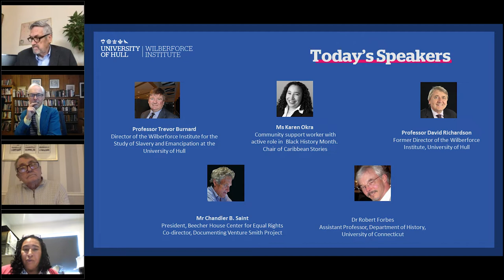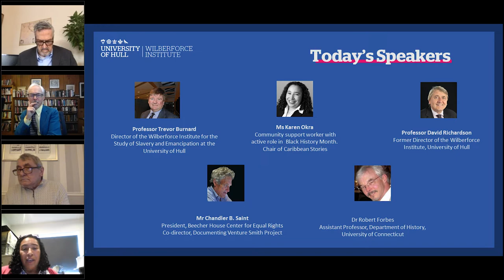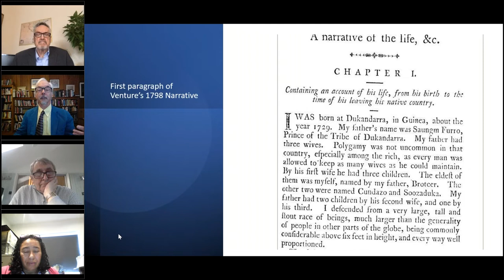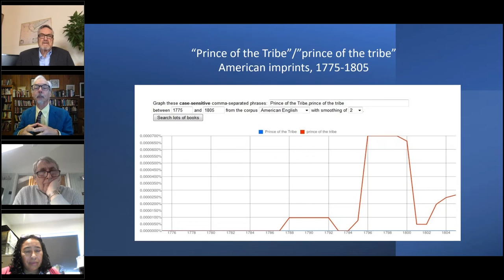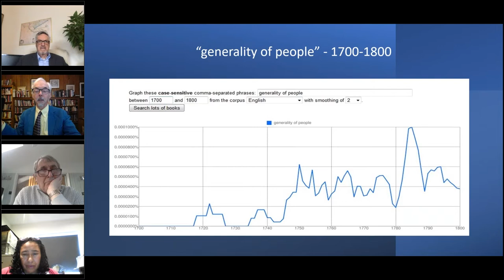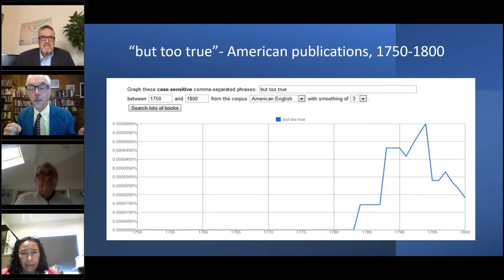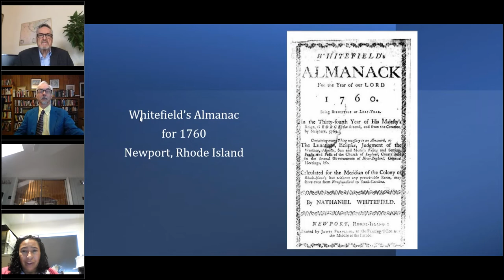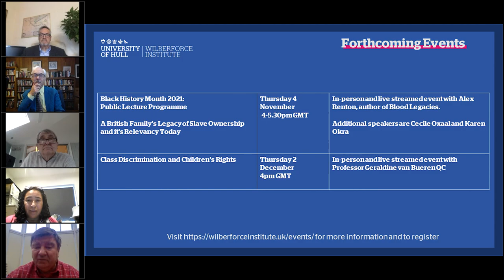Black History Month 2021: Lessons from the Venture Smith Project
Featuring:
Professor Trevor Burnard, Director of the Wilberforce Institute for the Study of Slavery and Emancipation at the University of Hull
Karen Okra, Community support worker with active role in  Black History Month.
Professor David Richardson, Former Director of the Wilberforce Institute, University of Hull
Chandler Saint, President, Beecher House Center for Equal Rights, Co-director, Documenting Venture Smith Project
Dr Robert Forbes, Assistant Professor, Department of History,  Southern Connecticut State University
Author: The Missouri Compromise and its Aftermath: Slavery and the Meaning of America

Professor David Richardson, Chandler Saint, Dr Robert Forbes and Karen Okra discuss some of the lessons learned from the Venture Smith project on both sides of the Atlantic.  They explain how the project sought to recover Venture's voice, the timeline for this, and where the story has reached. They describe the key lessons for those championing Black History and how the project has gone beyond Black History Month to promote Venture 24/7, 365 days of the year.